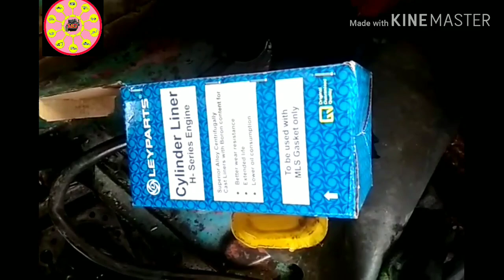hino engine erou -2, piston ring, ring adjust, linner gap check mechanicgroup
Is video me hum apko batane ja rahe ki engine Ka cylinder linner kaise fit KaRty hai or piston ring gap check kaise kartey hai